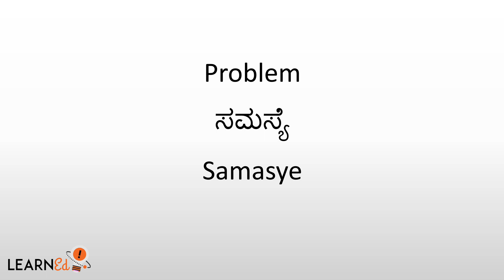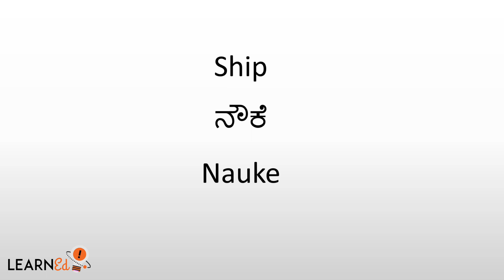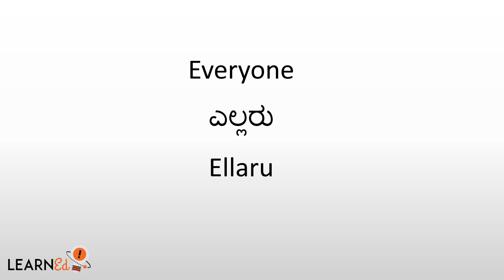Daily used words I Common Words In Kannada-English I ದಿನ ಬಳಕೆಯ ಪದಗಳು I Spoken English - Kannada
Learn the simple, basic and common words in Kannada through English
Spoken English/Kannada I Common Words In Kannada-English I ದಿನ ಬಳಕೆಯ ಪದಗಳು I  LearnEd

Learning Kannada will now be fun with LearnEd. LearnEd is a platform that is aimed at helping students/learners become leaders by shaping their skills.

Regards,
LearnEd